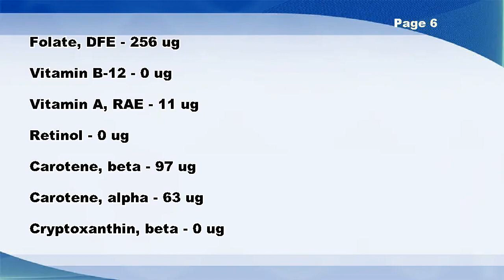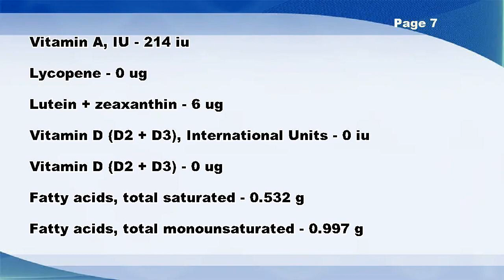Corn flour, yellow, masa, enriched - Nutrition Data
Corn flour, yellow, masa, enriched -- Nutrition Facts